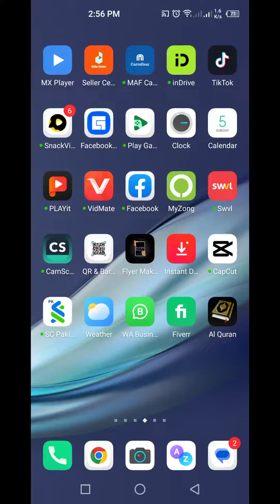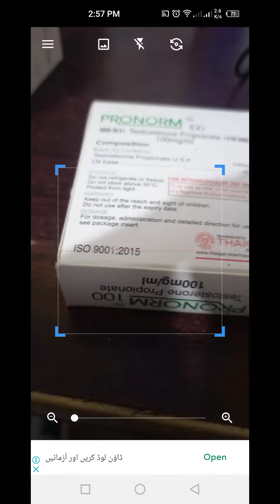Thaiger Propionate Authentication Bar code scan